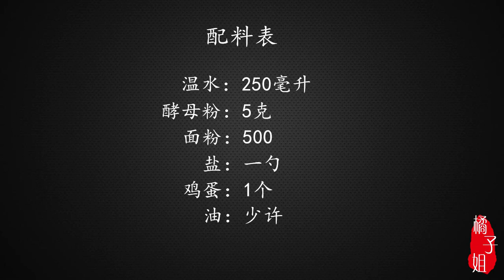油条又出新做法了，不用油炸，不加泡打粉，做法和配方详细讲解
嘴馋油条怕上火？教你不用油炸，就能做油条的秘方，做法简单健康 "我们的视频着重展示美食制作过程，所有食材的来源都符合合法和道德标准。"